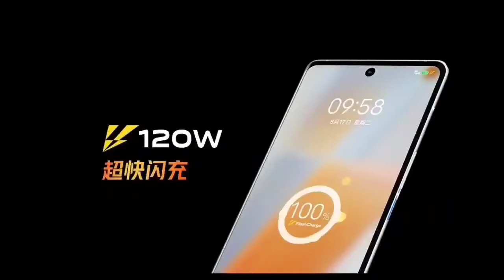IQOO 8 Indian Launch Confirmed✅| IQOO 8 Indian Price Leaked| IQOO 8 Specifications| IQOO 8 5G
About Video: In this video I am going to tell you the Leaked Indian Price, Specifications & Indian Launch Date Of IQOO 8 Smartphone.